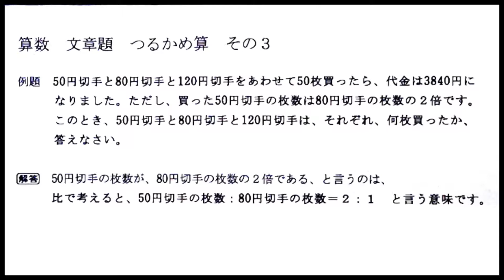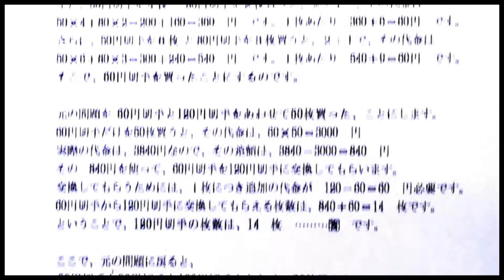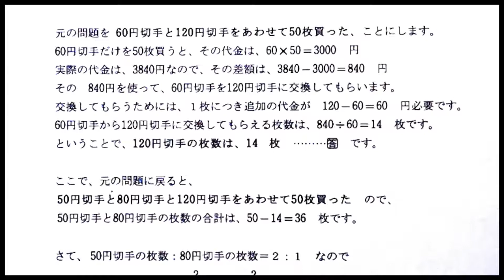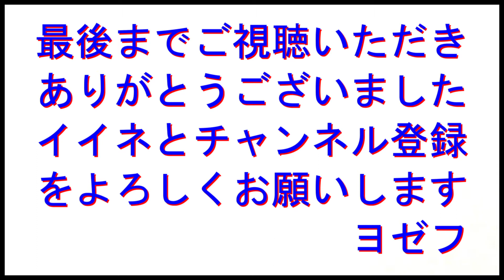◉小学生算数実力倍増計画００３「つるかめ算 その３」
「算数文章題」の基本的な問題を解説しています。
文章題は、中学校の「方程式」でも出題されます。
「算数文章題」が不得意なまま、中学生になると、
文章題で苦労します。少し勉強してみませんか？

方程式を使った解き方は、「中学生数学実力倍増計画」で
解説しています。よろしければ、そちらもご覧ください。